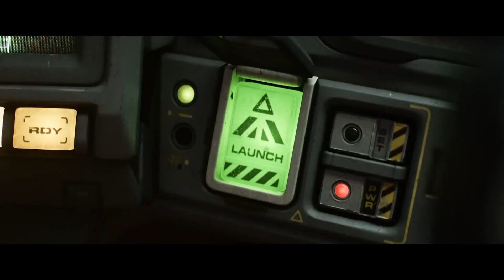¿Polémica? ¿Buena o mala? Aquí TODO LO QUE DEBES SABER sobre 'Lightyear'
No hay duda que 'Lightyear' se ha convertido en tema de conversación para muchos durante estos últimos días, por lo que aquí te contaremos todo lo que debes saber sobre la nueva película de Pixar.